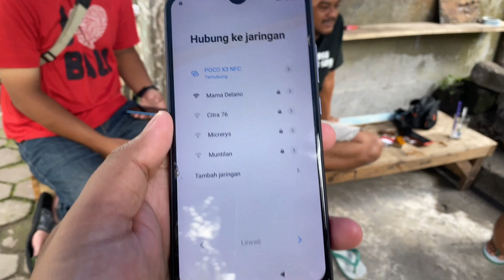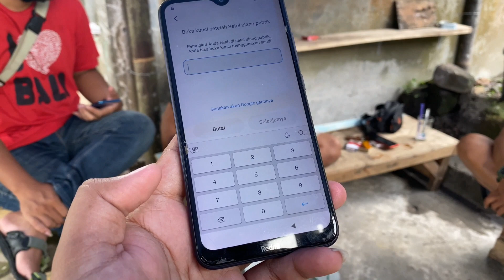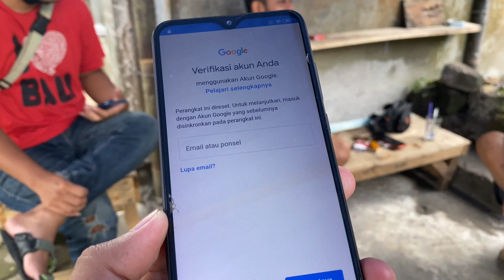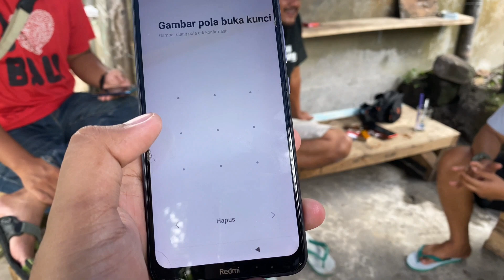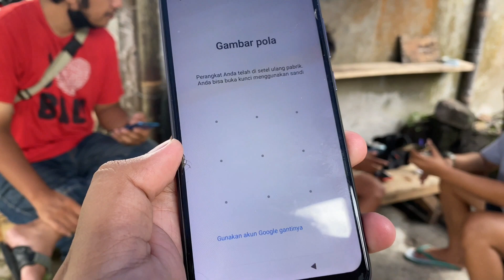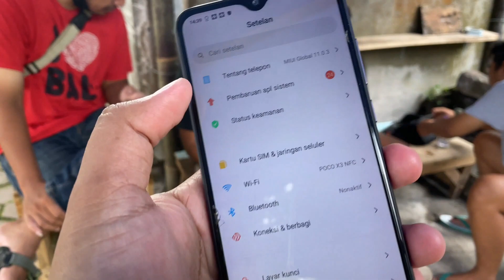Redmi 8a Pro Lupa Akun Google Senam jari tanpa komputer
Bypass Frp Redmi 8a Pro Lupa Akun Google Senam jari tanpa komputer. Mudah-mudahan tutorial diatas membantu, jangan lupa sisihkan sedikit hasil nota anda untuk amal agar rizki kita semua tetap lancar jaya, jangan lupa juga subscribe channel MAGELANG FLASHER untuk update tutorial selanjutnya.